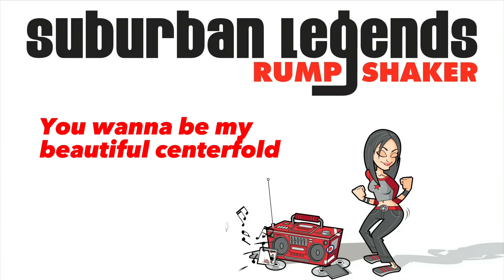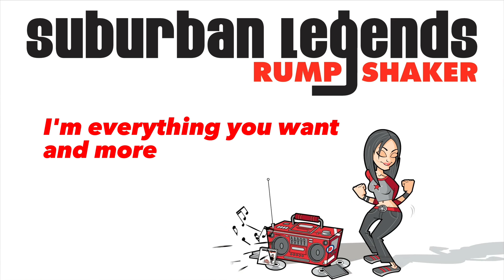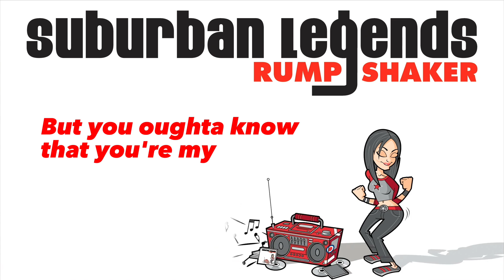"Powerful Game" Suburban Legends Rump Shaker (Lyric music video)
Suburban Legends - Rump Shaker - Lyric music video for "Powerful Game"